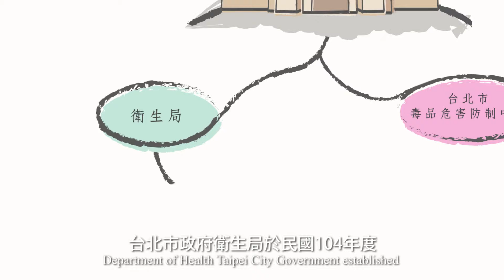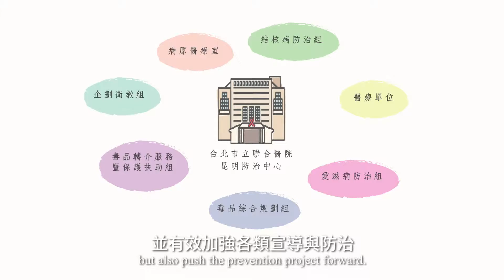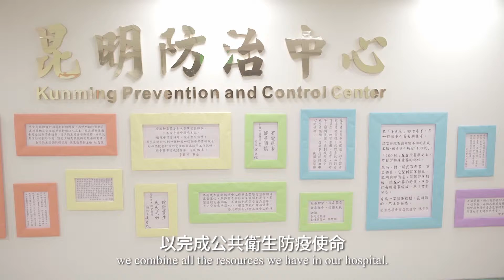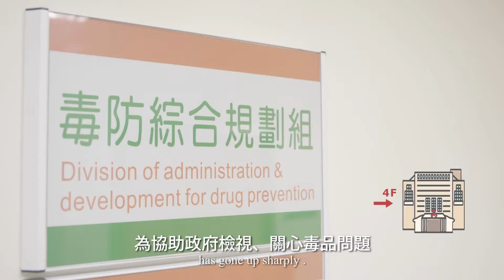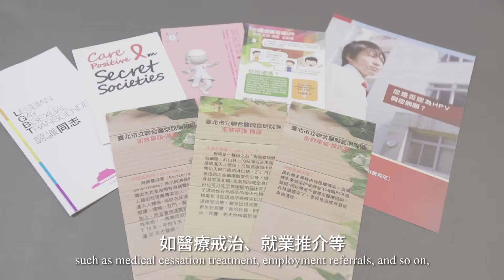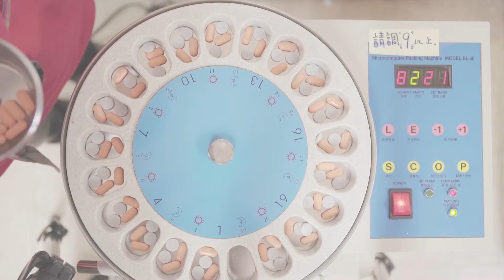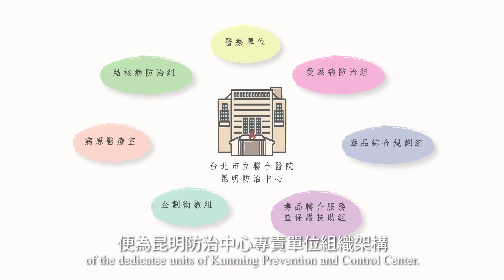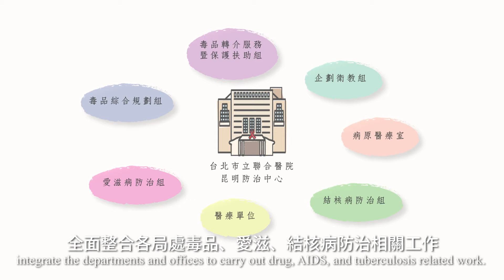聯合醫院昆明防治中心